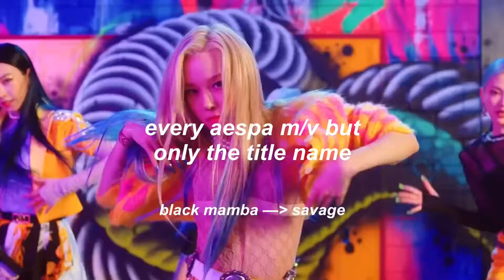Every aespa m/v but only the title name 😭😭😭😭